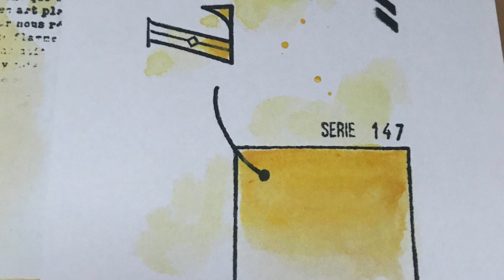Art journal #17: PY74 sennelier avec chou and flowers.